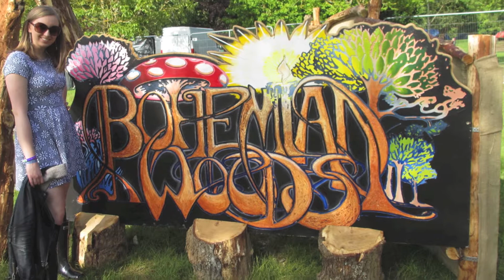IOW 2013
Isle of Wight Festival 2013